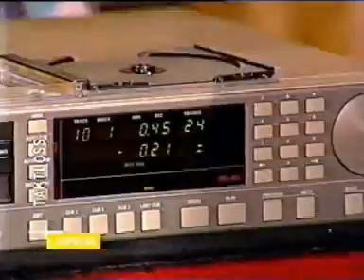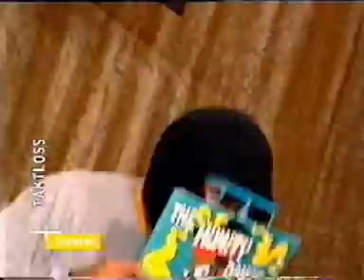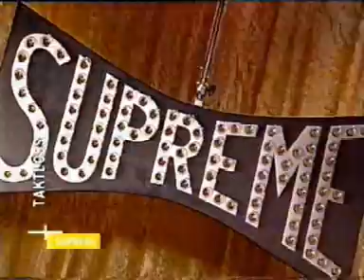Taktloss @ Supreme - VIVA 2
VIVA 2 / Supreme vom 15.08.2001 mit Taktloss.

Wenige Auftritte von Rappern sind so legendär wie dieser: Taktloss trat im Jahr 2001 1 Stunde live bei VIVA Supreme auf. Damals wollte Taktloss dem Sender kein Interview geben, er bot jedoch an, eine Liveshow zu machen. Und diese hatte es in sich: eine absolut nicht mainstream-viva-taugliche Performance, die einem durchschnittlichen Taktloss-Fan die Tränen in die Augen stiegen ließ. ( deutscher-rap.de )